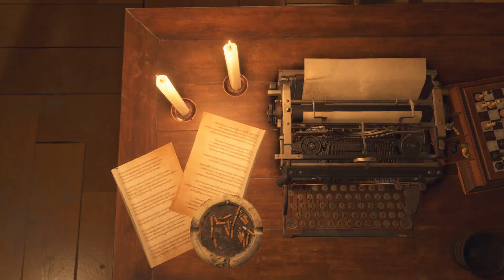Resident Evil 4 Remake: Chapter 9 We try some new perks +8% Runnings speed looks cool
Come with me on my experience of Resident Evil 4 Remake, we have recently experienced Resident Evil 4 for the first time – Lets see how the experience will change with the remake !